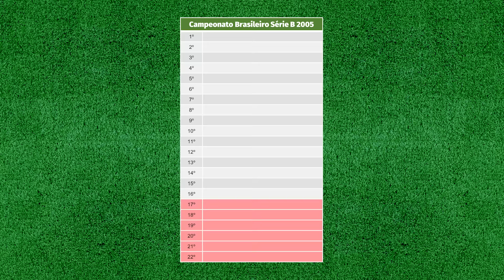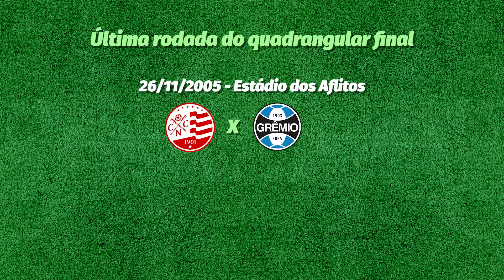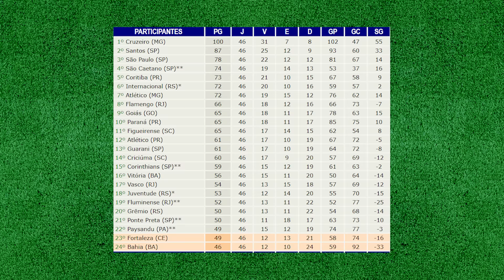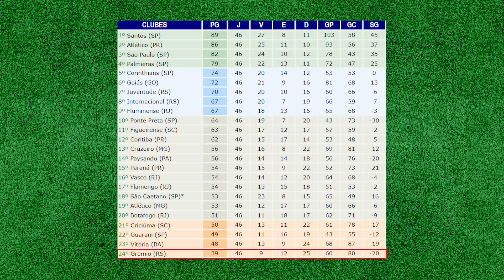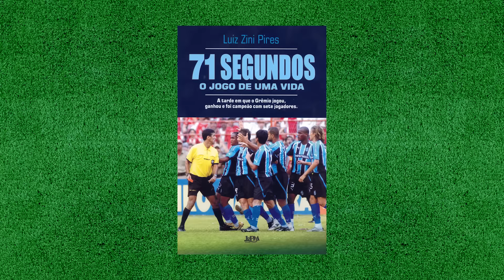ESSE FOI O JOGO MAIS MALUCO DO FUTEBOL BRASILEIRO: BATALHA DOS AFLITOS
Em 2005, pela série B do campeonato brasileiro, Náutico e Grêmio disputaram o jogo mais inacreditável do futebol brasileiro. Várias expulsões, polícia em campo, briga generalizada... tudo valendo a classificação pra série A do ano seguinte.